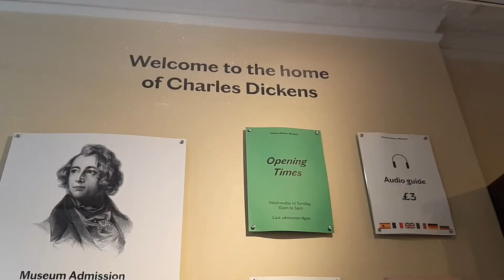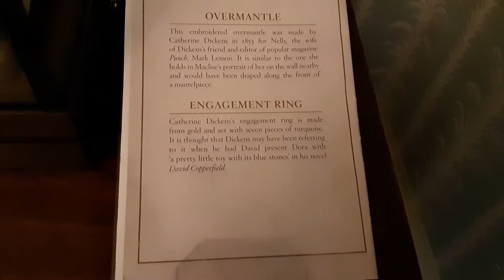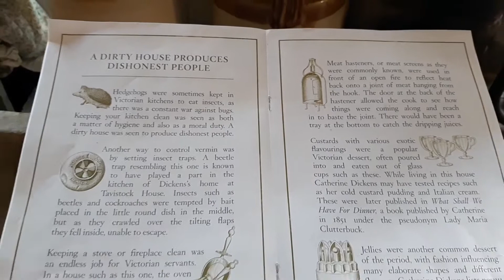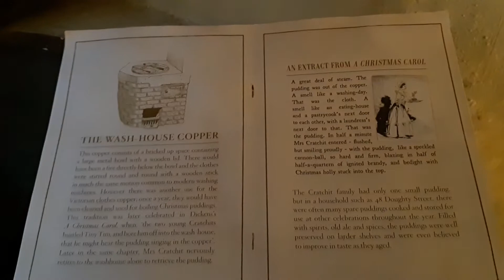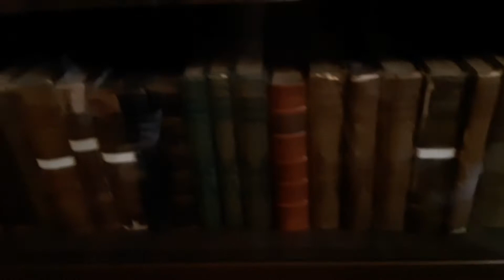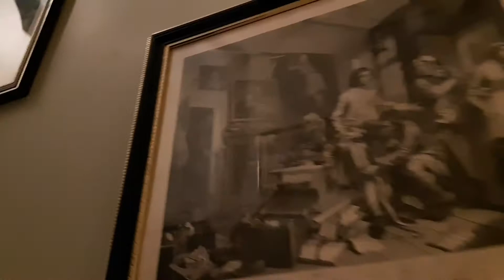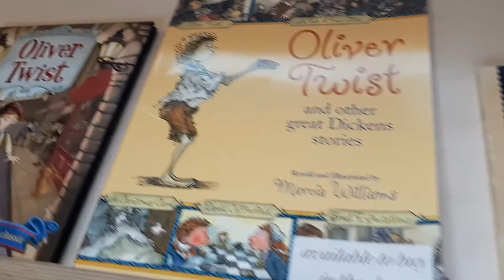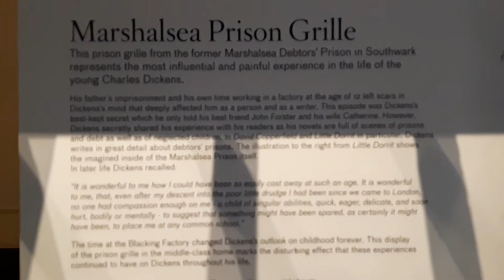Charles_Dickens House London. A complete tour of the house where he wrote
In today's video I am taking you on a journey back in time!
The Charles_Dickens_Museum is set up as though Dickens himself had just left.
It appears as a fairly typical middle-class Victorian_home, complete with furnishings, portraits and decorations which are known to have belonged to Dickens.